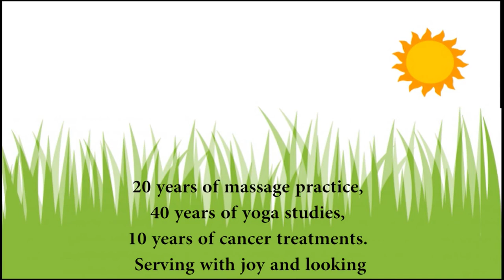You and Your Health - Awareness N 2 Action